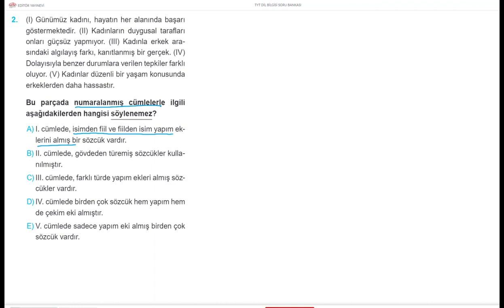TÜRKÇE DİLBİLGİSİ BİR SORU BİR CEVAP 62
dgs ales msü
dikey geçiş sınavı
Akademik Personel ve Lisansüstü Eğitimi Giriş Sınavı
milli savunma üniversitesi
2021 dgs soruları
2022 dgs soruları
2023 dgs ne zaman
dgs puan hesaplama
dgs başvuru
dgs nedir
dgs sınavı
dgs açılımı
dgs açıköğretim puanları
dgs açıköğretim
dgs aöf bölümleri
dgs atlas
dgs adalet
dgs ais

dgs deneme
dgs deneme çöz
dgs dersleri
dgs diyetisyen
deneme dgs
dgs ekşi
dgs etiket
dgs fiyat
dgs forum
forum dgs
facebook dgs
dgs puanları
dgs ücreti
dgs problemler
dgs paragraf soru bankası
dgs pdf